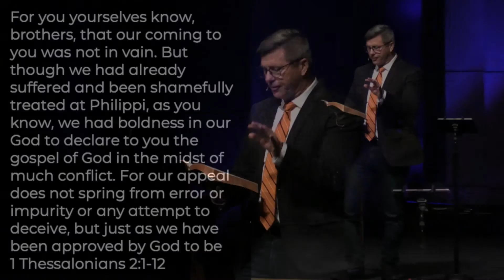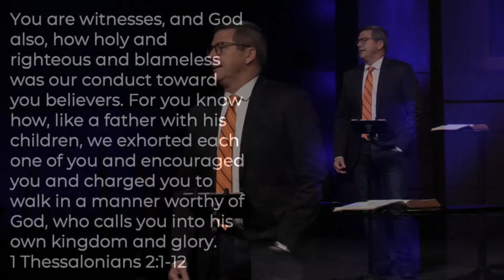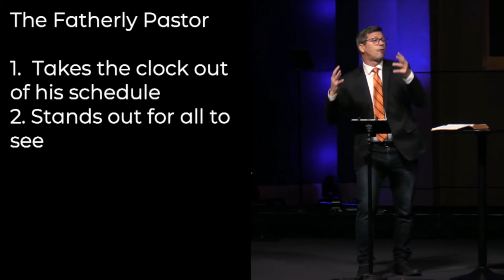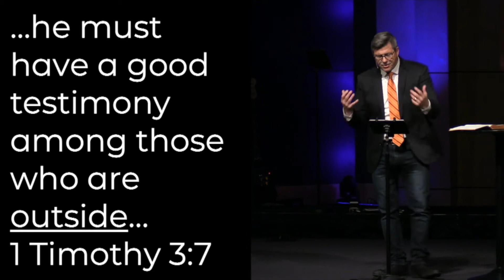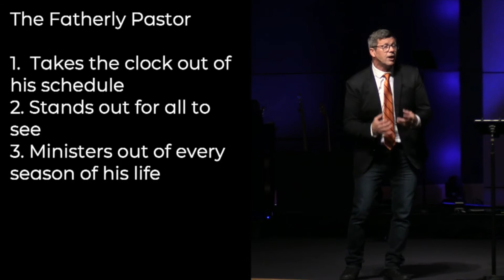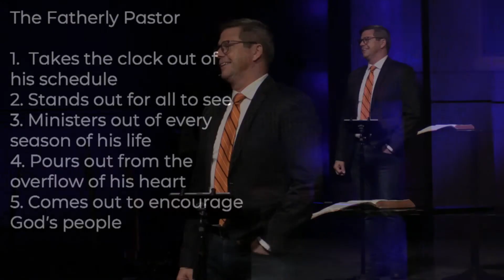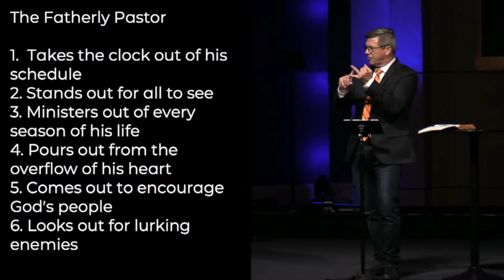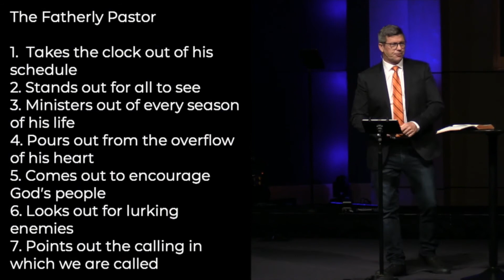The Fatherly Pastor